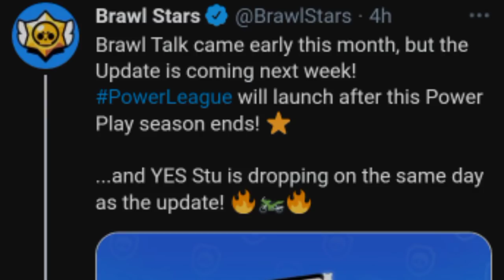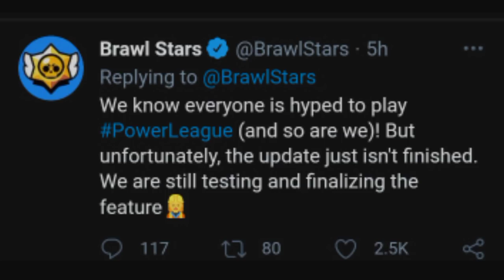😍 Evo KADA DOLAZI UPDATE u Brawl Stars! *omg*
😍 Evo KADA DOLAZI UPDATE u Brawl Stars! | KRILE

Brawl Stars se nastavljaa na kanalu KRILE! U ovom videu sam Vam dao NEVEROVATNU POTVRĐENU INFORMACIJU o tome KADA DOLAZI UPDATE u Brawl Stars! OBAVEEZNO ODGLEDAJTEE VIDEO DO KRAJA, TAMOO JE NAJJZANIMLJIVIJEE!

⭐SOCIAL:⭐

Hvala SVIMA KOJI SU POSTALI MEMBERI - SVII IH SUBAJTE!  👇
• brle kiki